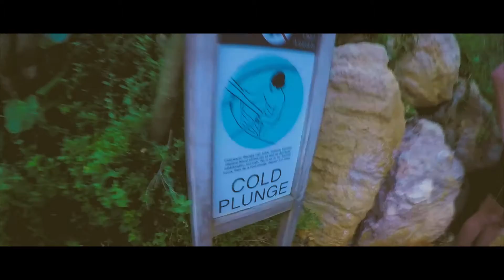Koala Krew // Part One // Melbourne